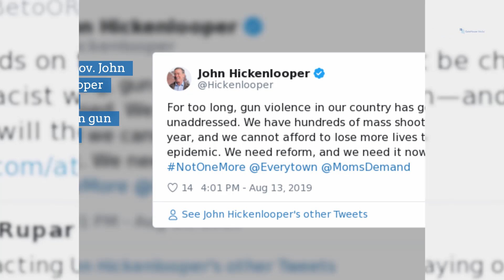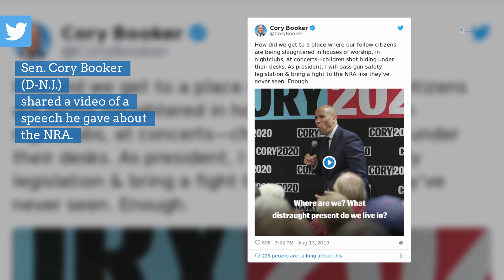What the 2020 candidates are saying on Aug. 13, 2019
There are 448 days until Election Day 2020. Here is what the presidential candidates are saying on Aug. 13, 2019.